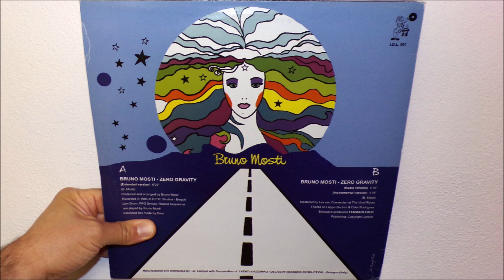Bruno Mosti - Zero gravity (1984 Instrumental version)